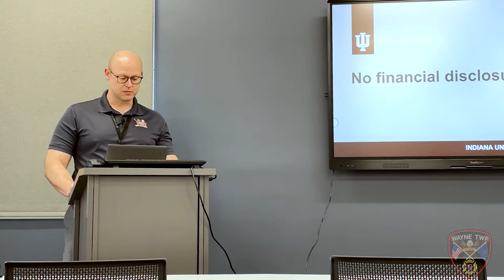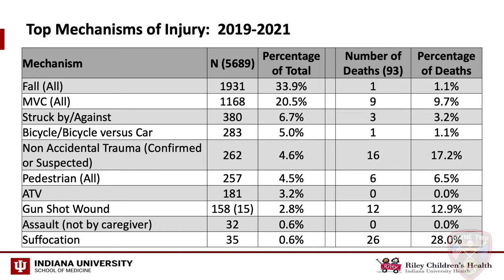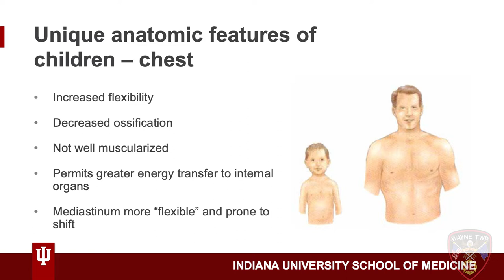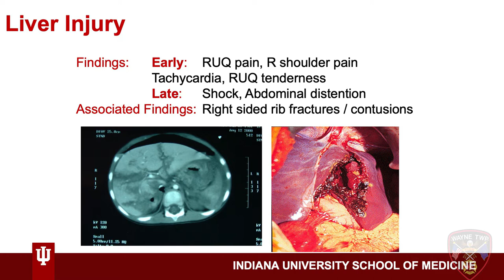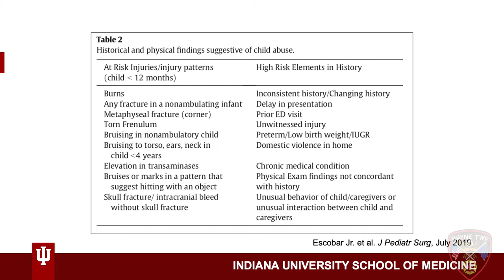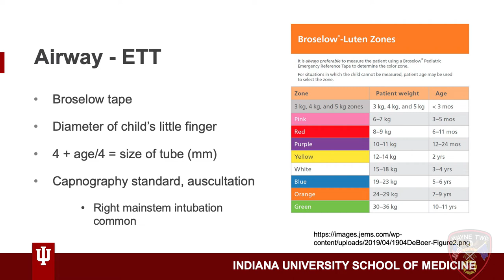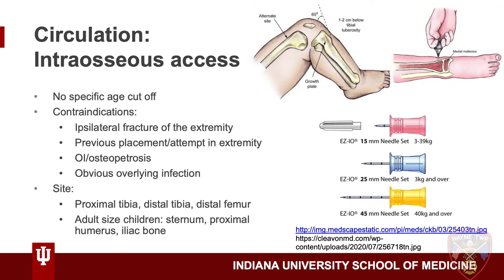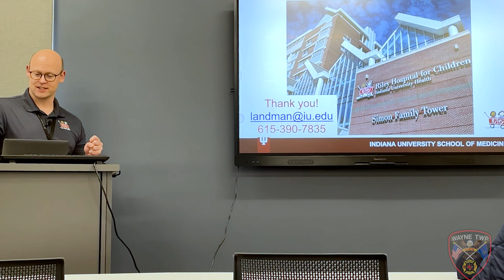Riley Trauma Lecture 2022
Dr. Matthew Landman MD.